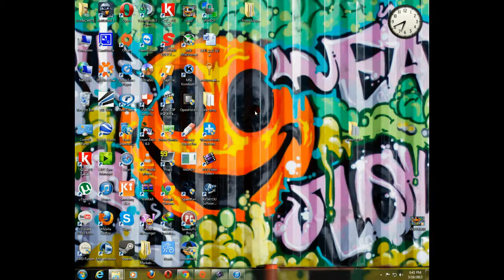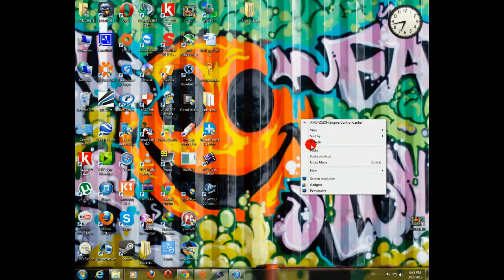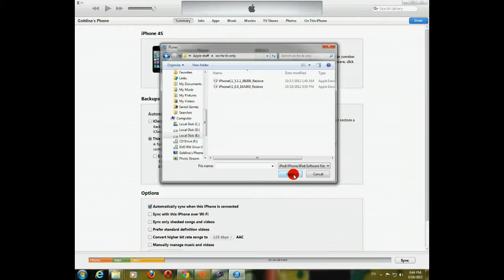كيفية عمل ريستور او ابديت بعدة طرق من خلال الايتونز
اكبر سلسلة تعليمية في الشرق الاوسط
البارت الخامس قيد التحميل يتكلم عن  اهم السورسات والماركتات
اعداد:مصطفى علي